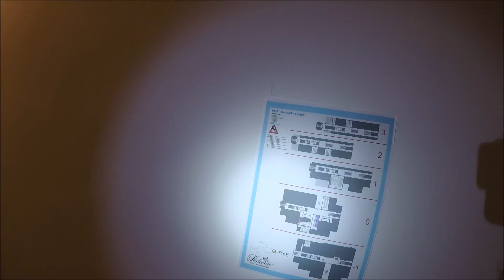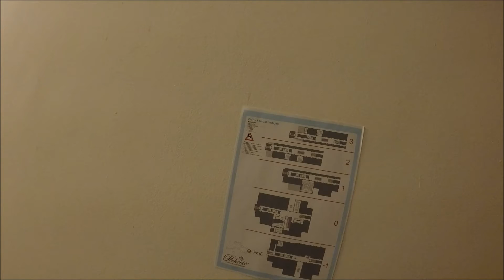Zagreb Indoor Orienteering Challenge 2018 O-PMF 11 February 2018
O-PMF - the Zagreb Indoor Orienteering challenge, was a night, sprint indoor orienteering event. Previously known as O-FER, now moved to a new venue, the Faculty of Chemistry (PMF) building in Zagreb, Croatia.
Gopro headcam video around the M45+ course, partly in the dark - head torches required.
Next: O-VIC Indoor Orienteering in Varazdin, Croatia.